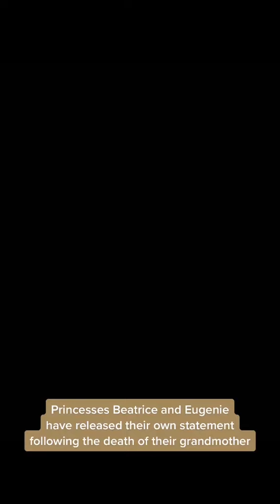The Late Queen And The Two Grandchild - Eugiene And Beatrice